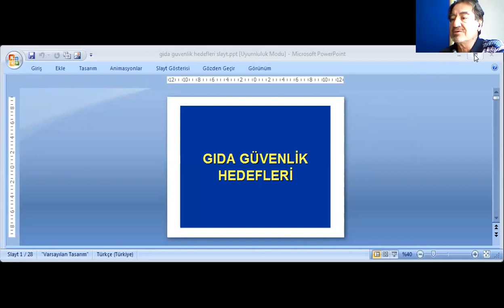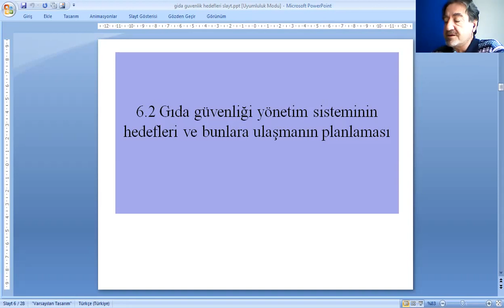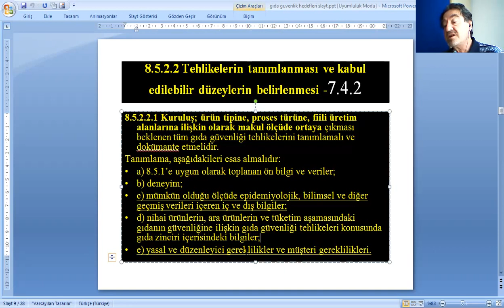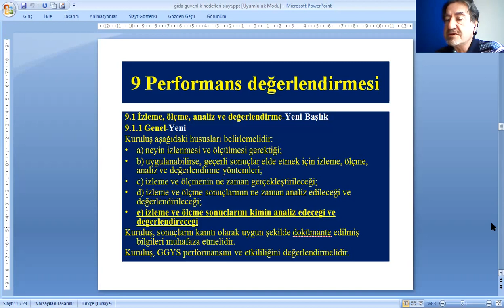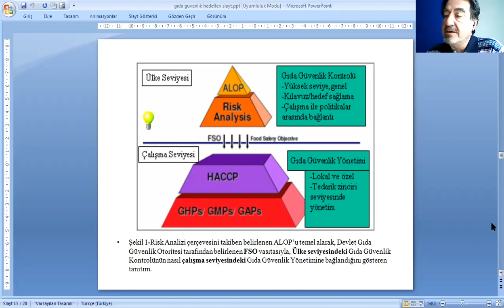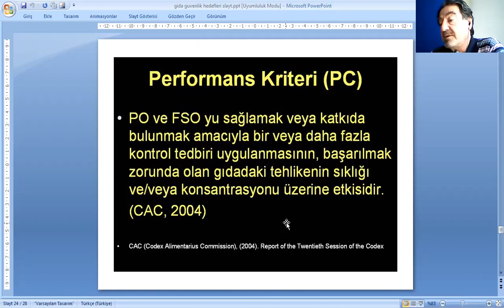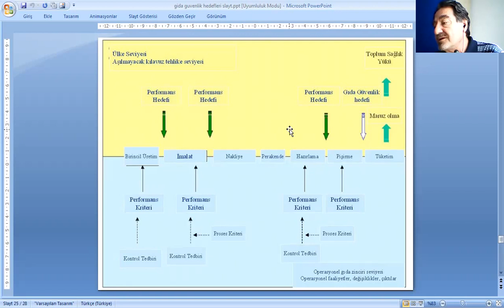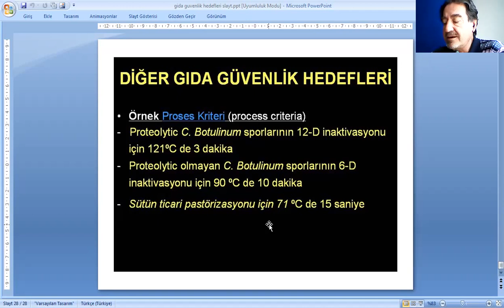FSO ve ALOP Gıda Güvenlik Hedefleri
ISO 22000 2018 Gıda Güvenlik Hedefleri, Performans Kriterleri, Perfomans Hedefleri, Kontrol Kriterleri Vecdi Karacaoğlu